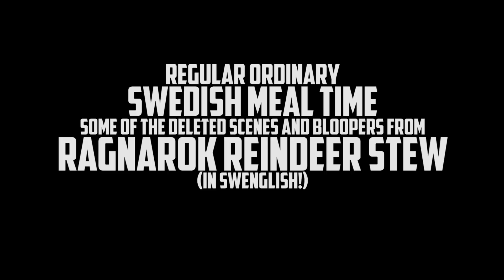Bloopers and Behind the Scenes from "Ragnarok Reindeer Stew"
Triple-punches? Yes please!

This took forever to clean up...